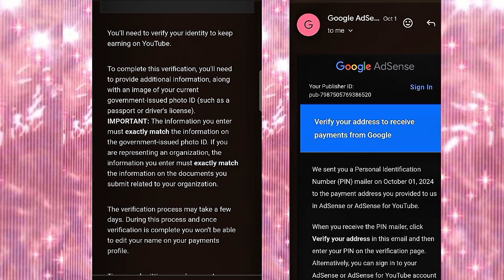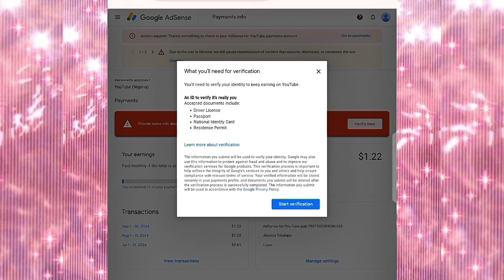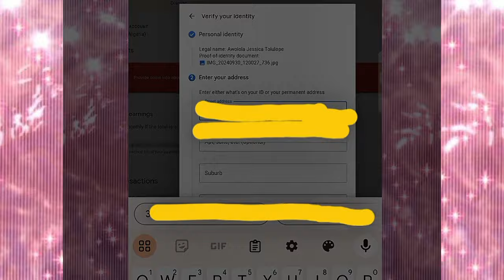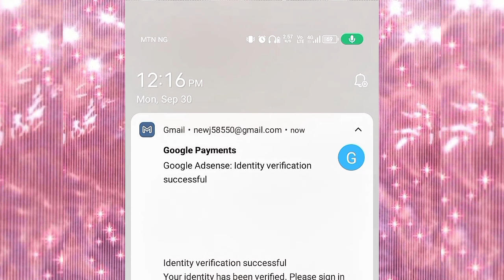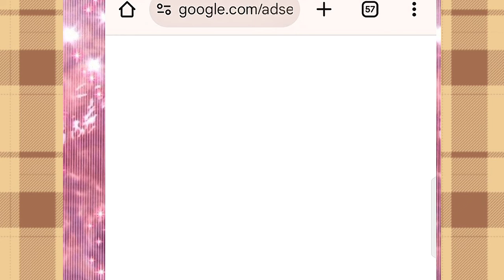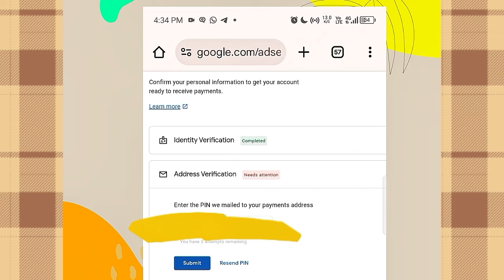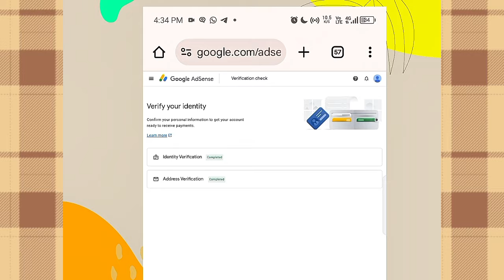After Monetization What’s next? ||Do this or You will not get Paid your Earnings.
Congratulations, you’ve reached YouTube monetization! But what’s next? In this video, I’m sharing my personal journey and experiences after hitting that big milestone. From understanding CPM and RPM to the verification process and getting my AdSense PIN delivered to my doorstep, I’ll take you through all the exciting details. Plus, I’ll share my insights on monitoring my earnings and tips for growing your channel fast!

I’ll cover:
- What CPM and RPM really mean for your YouTube earnings
- The verification process and how to get your AdSense PIN
- Tips for increasing your watch hours and hitting 4,000 watch hours quickly
- My journey watching my earnings grow and what I learned from my analytics
- Encouragement for new YouTubers and why you should never give up!

If you’re looking to grow your YouTube channel and start making money online, you’re in the right place!

TIMESTAMPS:
0:00 – Intro and Channel Purpose
1:23 – What’s CPM & RPM?
3:50 – The Verification Process & AdSense PIN
6:10 – Watching My Earnings Grow
8:25 – Tips to Get 4K Watch Hours
10:40 – Encouragement for Upcoming YouTubers
12:00 – Outro